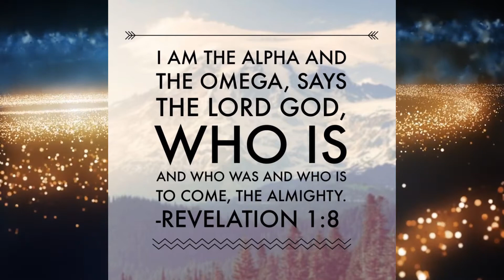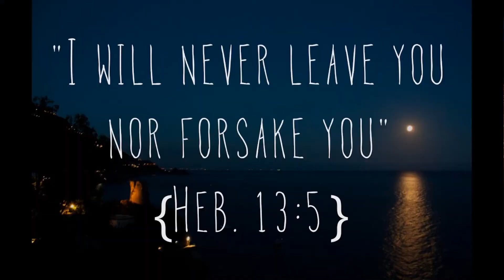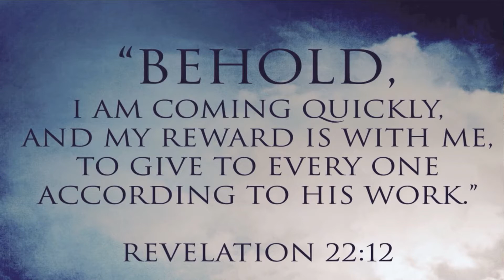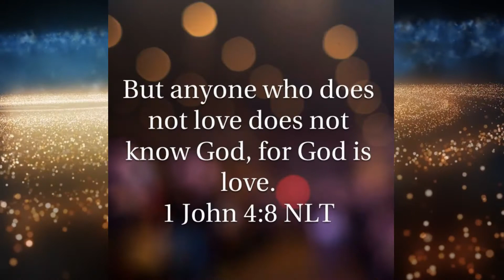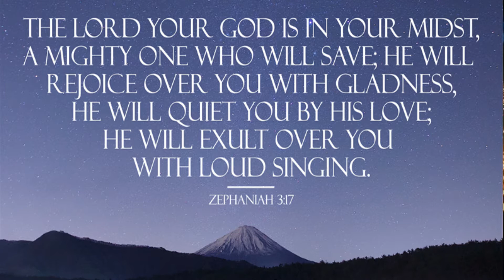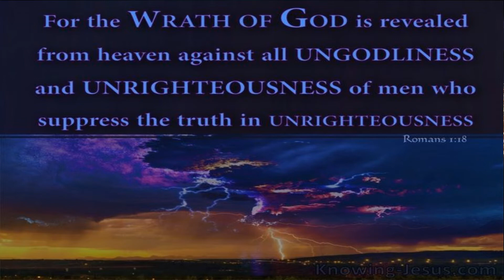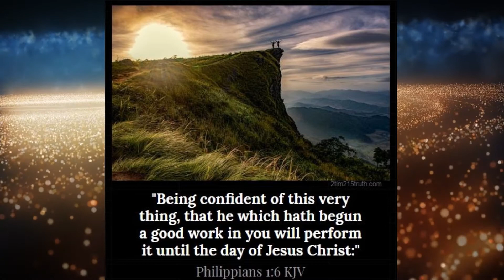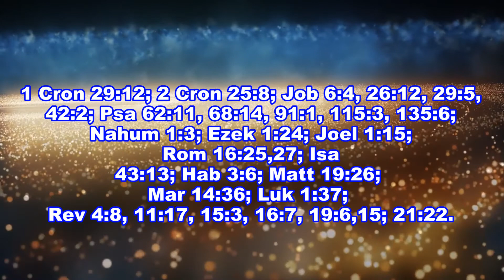The Alpha and Omega (Rev 1:8) REVELATION Teaching 16, Ps. Nomsa, TRT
In this interesting Teaching we learn about Jesus, who is portrayed as the Alpha and Omega, the beginning and the end. He is the One who was, and is, and is to come.